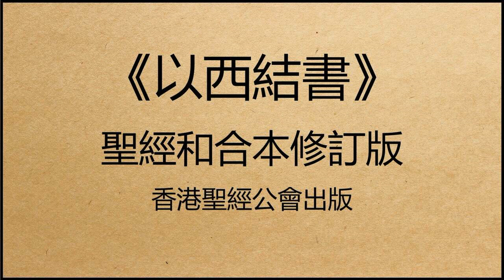聖經和合本修訂版 • 以西結書 第13章